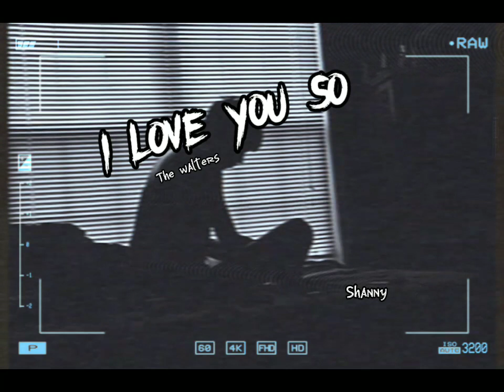I LOVE YOU SO - The Walters (covered by Shanny)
for the viewers you can now comment down bellow for free shout outs and free song request hope you like it love you all 💕🤗